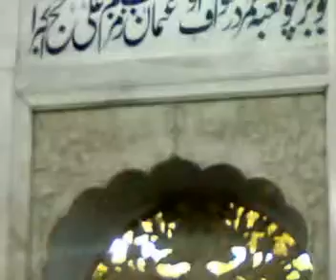Lahore, Data Darbar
Data Darbar, Lahore on 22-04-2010 By Muhammad Saeed